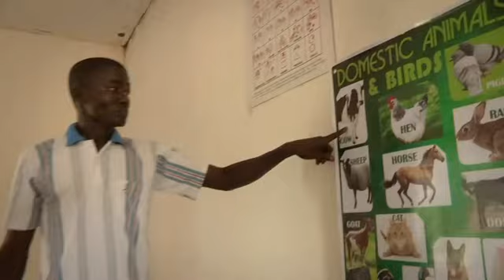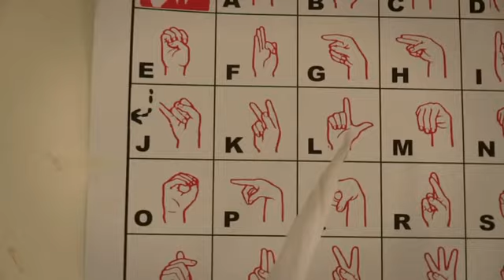Patrick se comunicando pela primeira vez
Garoto surdo-mudo que viveu em seu mundo solitário por 15 anos conhece uma nova realidade após os primeiros passos na linguagem de sinais.